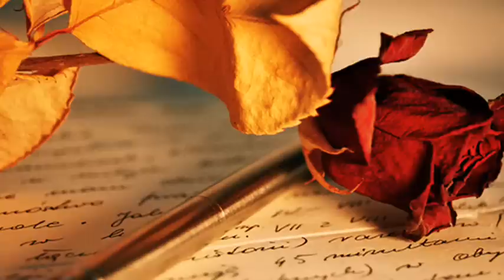Deszcz w obcym mieście...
,,Ten płacz, płacz...to wszystko na niby...
Ten deszcz, deszcz. bijący o szyby!
Ten sen zły... on tylko się przyśni...
To deszcz, deszcz... to wszystko wymyślił !
Jak deszcz, deszcz, nie całkiem prawdziwy...
A jednak przestanie i skończy się wreszcie...
Ten deszcz, deszcz o szyby...
Ten deszcz w obcym mieście... ''